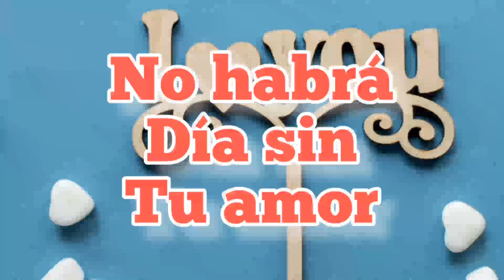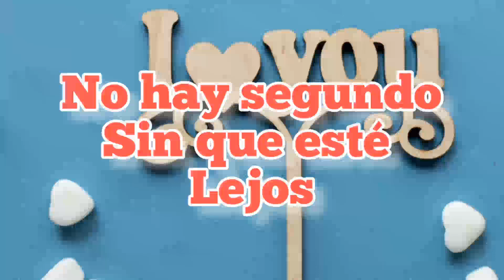Siempre te ame mi amor, besos a la distancia